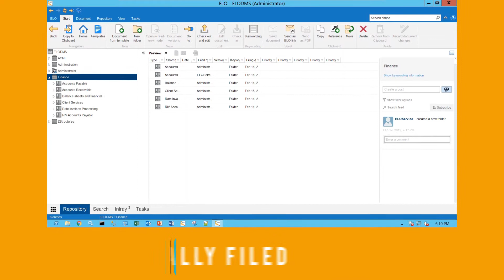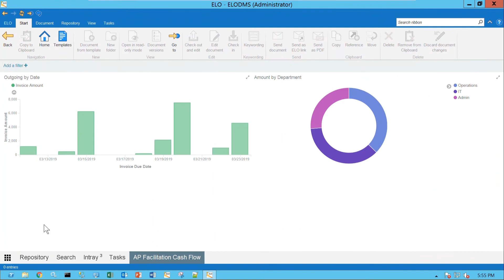ELO AP Facilitation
ELO Accounts Payable Facilitation - The easy way to streamline your processes.